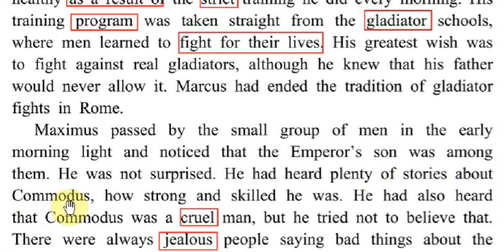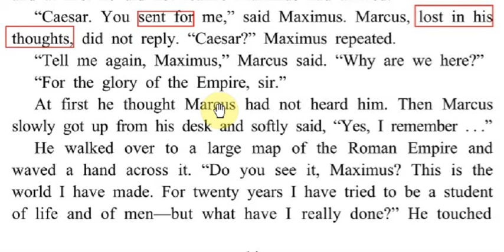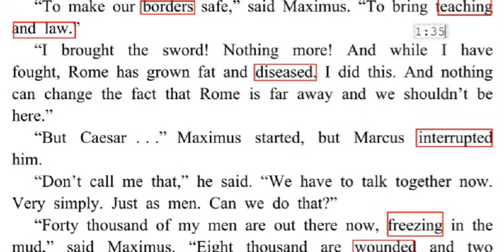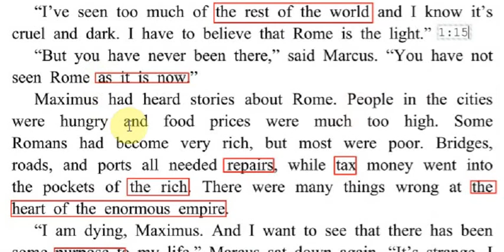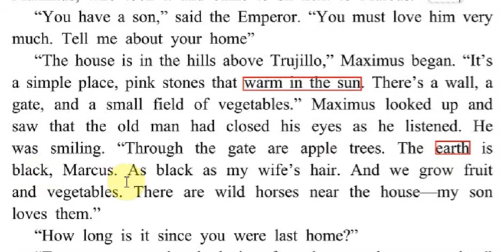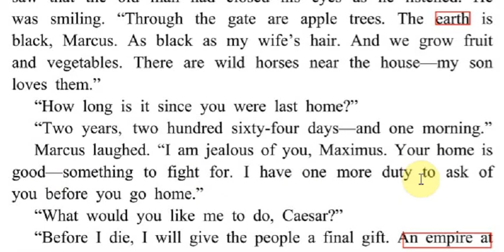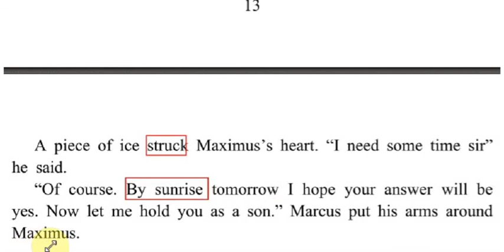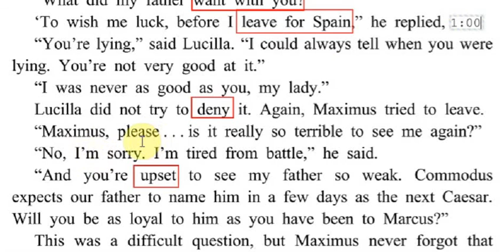Gladiator P11- P14 reading by Jimmy's English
請同學自我測驗單字看中念英直到自我測試跟上YOUTUBE速度